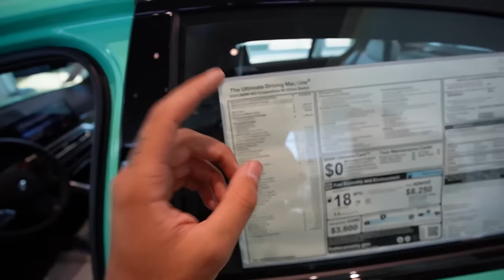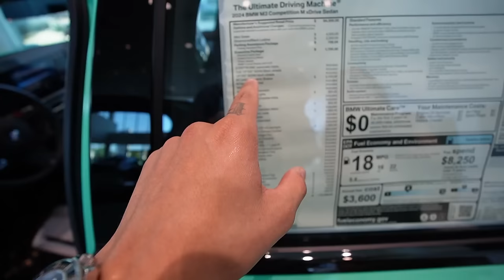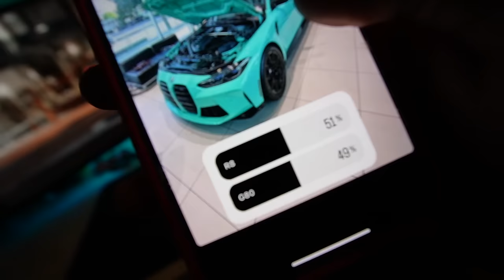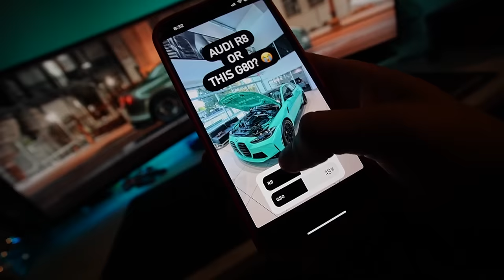SAYING GOODBYE TO MY GTR... AND NEW CAR SHOPPING!